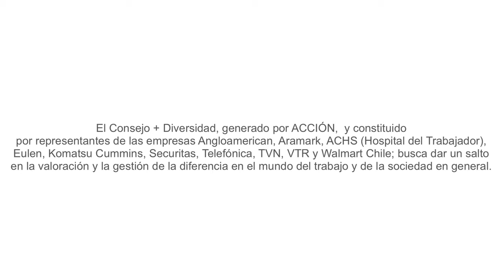Programa Más Diversidad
El Programa +Diversidad tiene por objetivos potenciar la productividad de la empresa a través de la inclusión de colaboradores diversos y romper con la homogeneidad que inhibe la creatividad y la innovación.
Para esta misión contamos con el Consejo +Diversidad compuesto por los presidente y gerentes generales de diez empresas de vanguardia en este tema (Angloamerican, Aramark, ACHS-Hospital del Trabajador, Eulen, Komatsu Cummins, Securitas, Telefónica, TVN, VTR y Walmart Chile), las cuales contribuyen a definir el alcance, los objetivos y los indicadores del programa, que se desarrollará en un período de tres años.